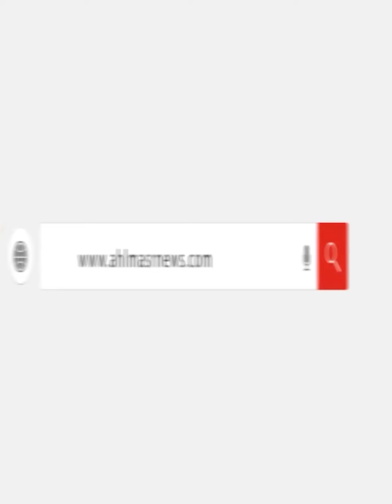4 متهمين جدد بينهم رئيس الوحدة المحلية.. مفاجأة في حادث معدية أبو غالب